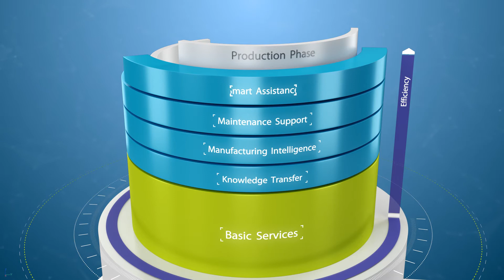Optima Animation "Total Care"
Verpackungsprozesse der Zukunft werden effizienter, digital vernetzt und komplexer. Optima hat dafür das "Total Care" Prinzip entwickelt, das den Kunden durch den kompletten Maschinenlebenszyklus begleitet. Die Animation veranschaulicht die unterschiedlichen Stufen auf kompakten und aussagekräftigen Weg.